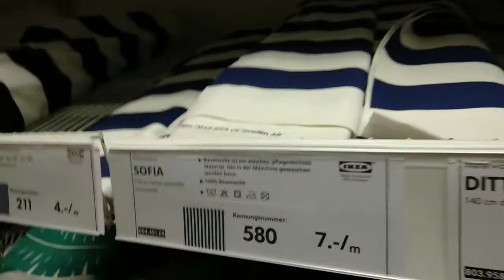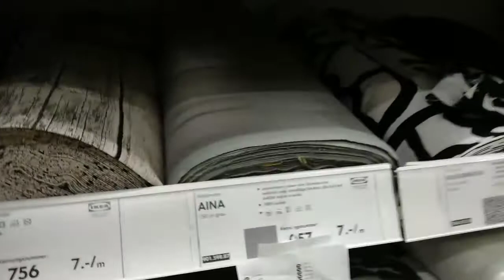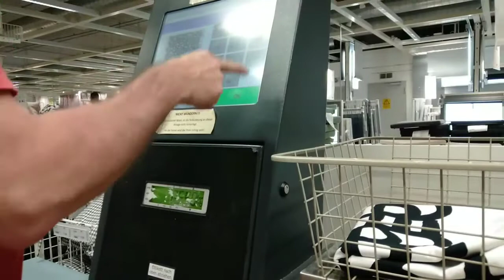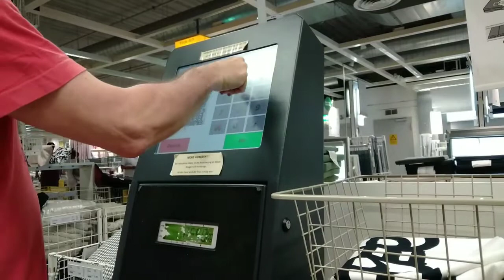Buying fabric for sewing